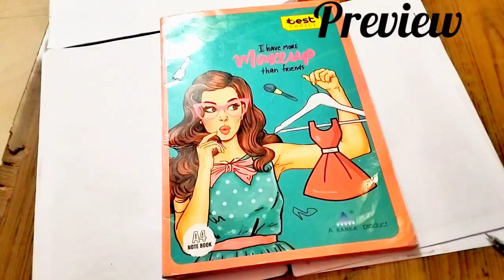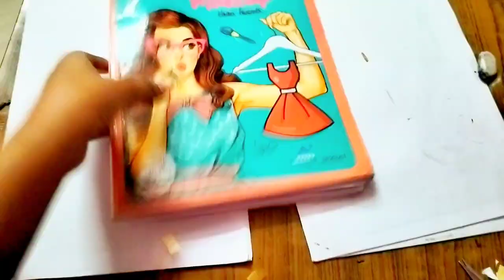Ice cream roll making tutorial|| paper diy Icecream making/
paper diy icecream
paper diy icecream roll
fried ice cream
paper icecream making
ice cream asmr
rolled ice cream shorts
ice cream roll Oreo